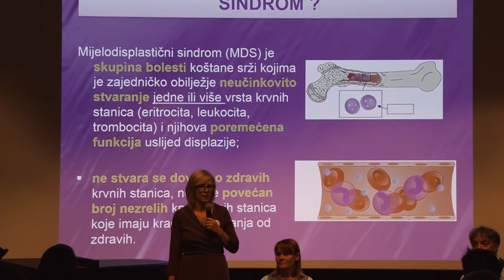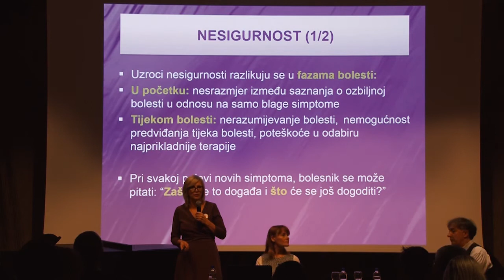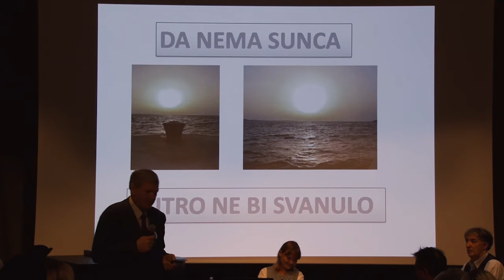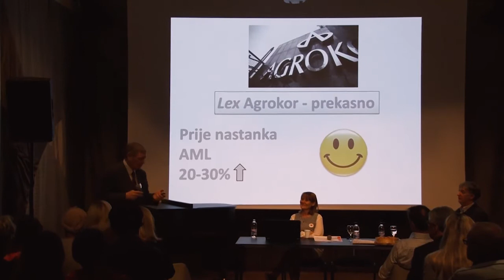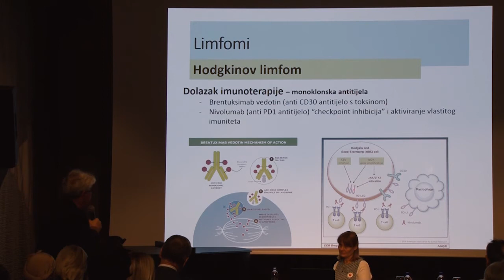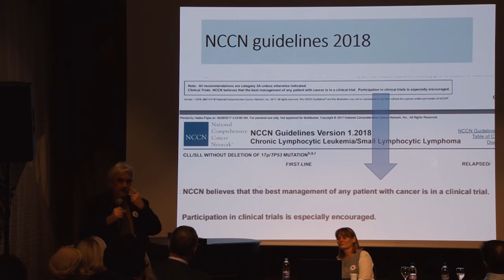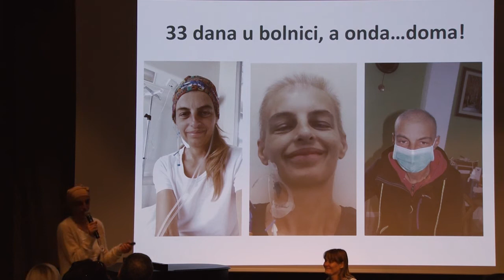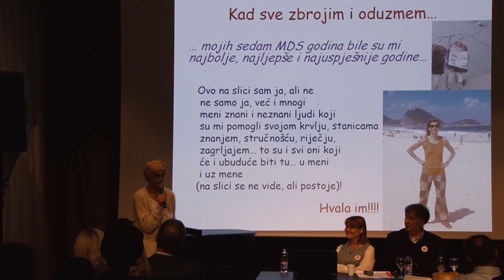Hrvatska udruga leukemija i limfomi - Svjetski dan o svjesnosti o MDS-u 20. i 21. listopada 2017.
U povodu  25.10., Svjetskog dana svjesnosti o MDS-u, koji se od prije pet godina obilježava u cijelome svijetu, Hrvatska udruga leukemija i limfomi održala je predavanje za bolesnike s tom bolešću, njihove obitelji i sve zainteresirane građane.

Program:
00:00 - Uvodni pozdrav - Igor Blaslov i prim. Sandra Bašić - Kinda
03:07 - "Kvaliteta života bolesnika s MDS-om", Ljiljana Pomper, dipl. med. techn., glavna sestra Odjela za hematologiju, KB Merkur
35:04 - "MDS - kada liječiti agresivno", prof. dr. sc. Boris Labar, dr. med., specijalist interne medicine, subspecijalist hematolog
55:38 - "Novi lijekovi u B-limfocitnim tumorima", prof. dr. sc. Vlatko Pejša, dr. med., specijalist interne medicine, subspecijalist hematolog, pročelnik Zavoda za hematologiju, KB Dubrava
1:28:44 - "Priča bolesnika s MDS-om", Ana Mrčić